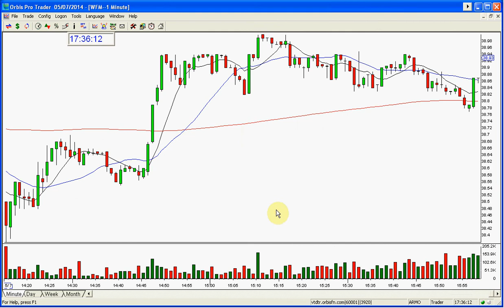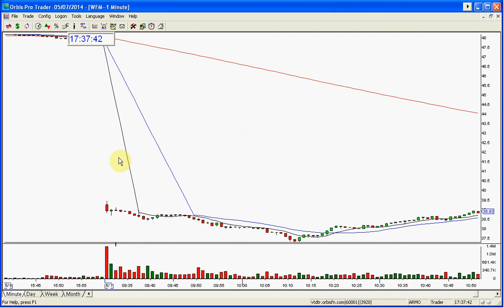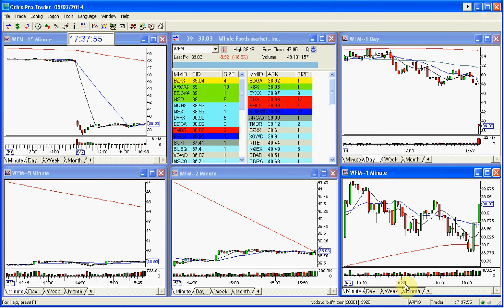WFM STOCK SWOOSH SHOW PLAY OF THE DAY 5 7 2014